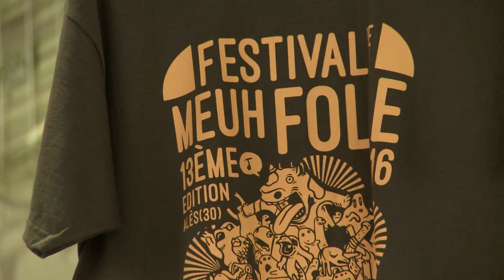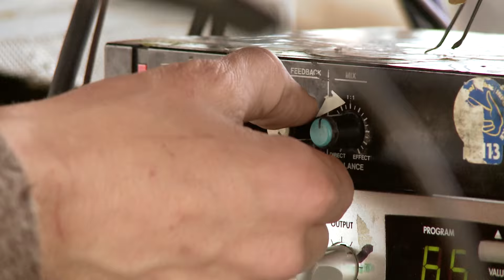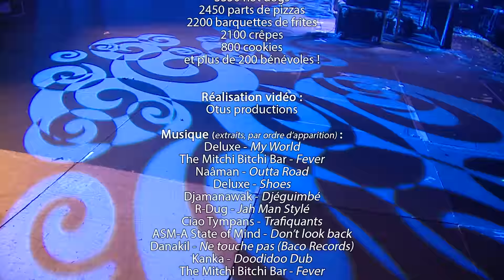Aftermovie Officiel - Festival de la Meuh Folle 2016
L'aftermovie de la 13ème édition du Festival de la Meuh Folle qui a eu lieu les 1 & 2 avril 2016.

Avec :
The Mitchi Bitchi Bar
Naaman
Deluxe
Djamanawak
Ciao Tympans
ASM - A State of Ming
Danakil
Kanka